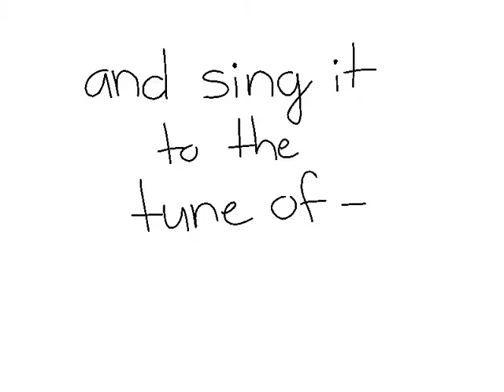Faggot meme || TW! eyestrain, flashing colors, homophobia, abuse/gore (oc)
i fucking LOVE MSI